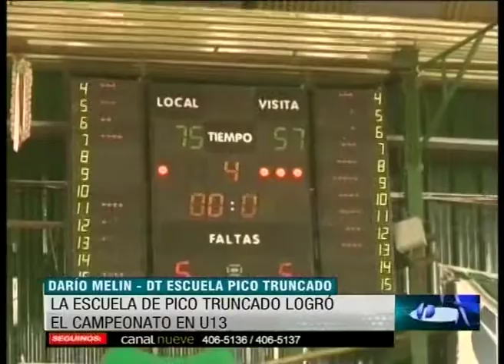Las finales de los chicos